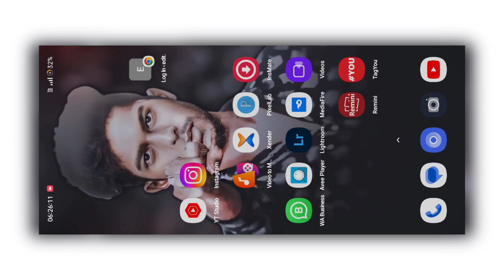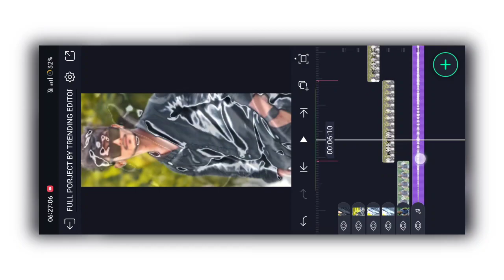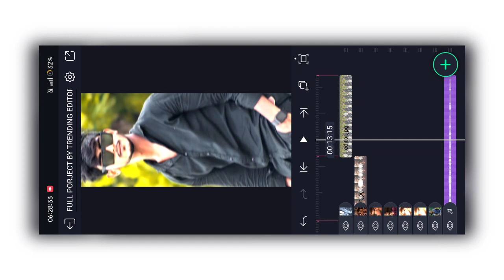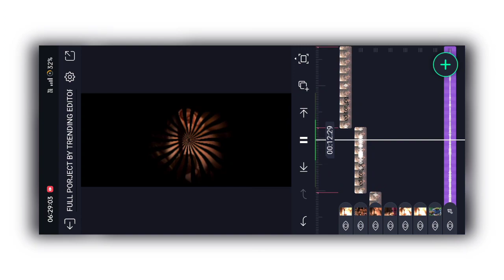New trending love song video editing alight motion Alight Motion Video Editing Tamil